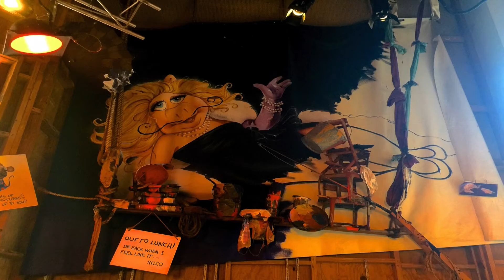Stage 1 Company Store | Muppet Courtyard | Disney's Hollywood Studios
A place to buy everything!